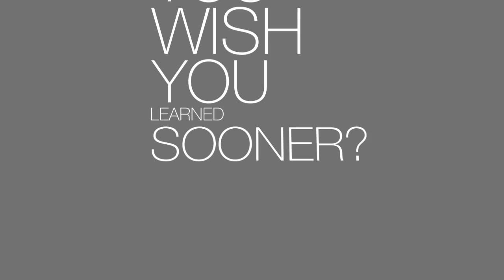CUP Conversations - Ruben Santiago Hudson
In January 2014, CUP launched a mini-series called "CUP Conversations," where industry trailblazers answer questions about their lessons on leadership. To date, we have featured Mellody Hobson, President of Ariel Investments, LLC; Geoffrey Canada, Social Activist & Educator and former CEO of Harlem Children's Zone; Rosie Rios, Treasurer of the United States and Economic Development Expert; Don Liu, Senior Vice President, General Counsel and Secretary at Xerox Corporation; Misty Copeland, Soloist with the American Ballet Theatre; and Lisa Garcia Quiroz, Chief Diversity Officer and Senior Vice President of Corporate Social Responsibility at Time Warner Inc. Our seventh video highlights Ruben Santiago Hudson an Award-Winning Actor, Writer & Director.